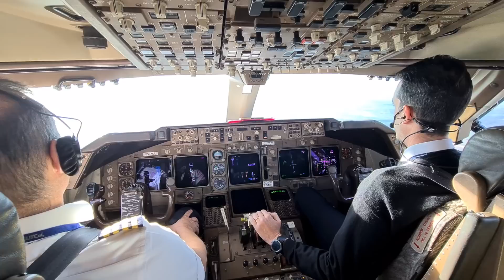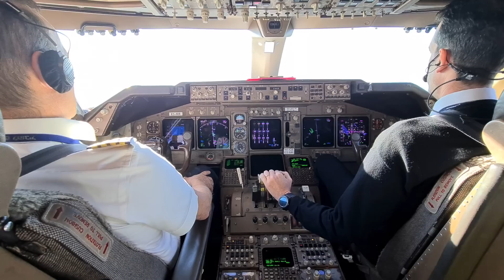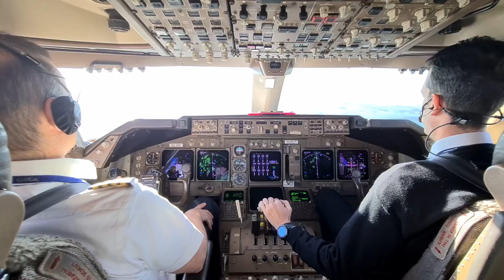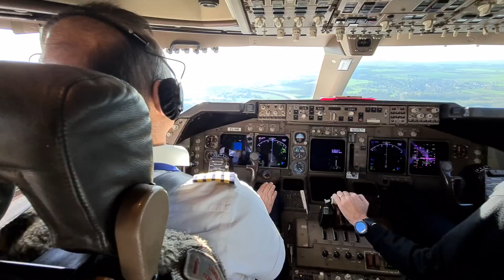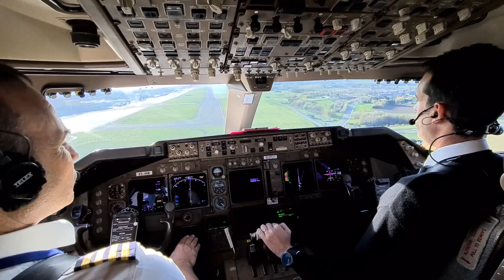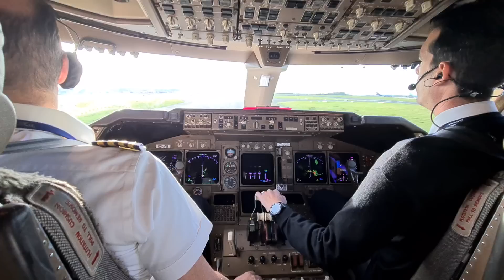BOEING 747-400 Perfect LANDING. Piloting manually by pilot IDAN GOLANI .( cockpit view)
runway 22L in liege Airport in Belgium 🇧🇪.    Cockpit view of pilot action on a manuel landing  no Auto pilot.